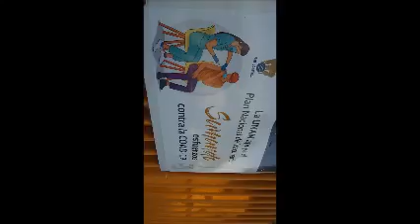VACUNACION GABINO BARREDA COVID 19 24 DE FEBRERO DE 2021